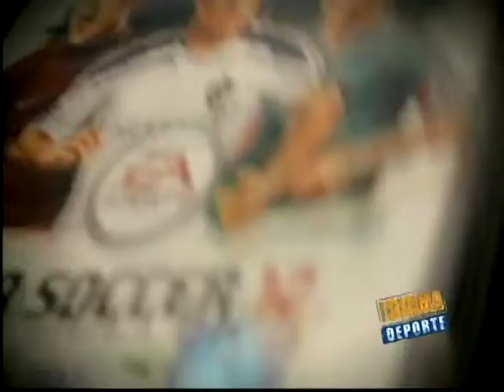IDIOMA DEPORTE - 29-02-12 - FIFA CRACKS - NEGRO 02